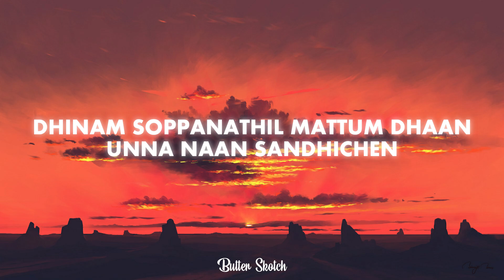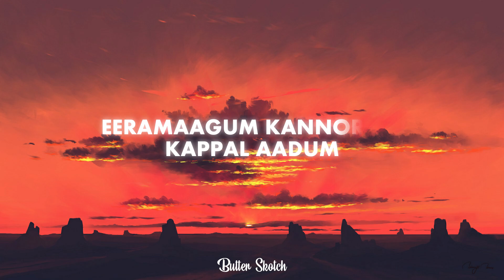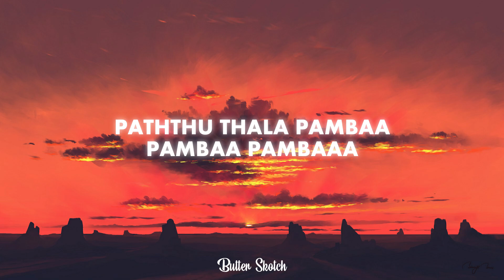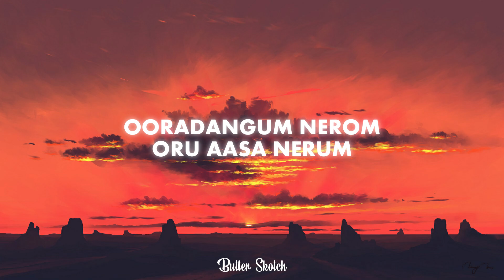| Mallipoo ( Lyric Video ) | Vendhu Thanindhathu Kaadu | Butter Skotch |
🌟 VTK - Mallipoo ( lyrics )
Movie:  VTK
Lyrics:  Thamarai
Singer:  A. R. Rahman, Madhushree
🍦 [ Lyrics. ] - [ Mallipoo ]

ஹேய் மல்லிப்பூ வெச்சு வெச்சு வாடுதே
அந்த வெள்ளி நிலா வந்து வந்து தேடுதே

மச்சான் எப்போ வர போற
பத்து தல பாம்பா வந்து
முத்தம் தர போற

நான் ஒத்தயில தத்தளிச்சேன்
தினம் சொப்பனத்தில் மட்டும் தான்
உன்ன நான் சந்தித்தேன்

ஹேய் எப்போ வர போற
பத்தமடை பாயில்
வந்து சொக்கி விழ போற

வாசல பார்க்கிறேன் கோலத்த காணோம்
வாளிய சிந்துறேன் தண்ணிய காணோம்
சோலி தேடி போன காணாத தூரம்
கோட்டிக்கரை நெஞ்சில் தாளாத பாரம்
காத்திருந்து காத்திருந்து கண்ணு பூத்திடும்
ஈரமாகும் கண்ணோரம் கப்பல் ஆடும்

சிங்க் சிங்க் சிங்க் சிக்கா ..(2)

பத்து தல பாம்பா பாம்பா பாம்பா
முத்தம் தர போற போற போற
பத்து தல பாம்பா..ஒய்
முத்தம் தர போற மச்சான்
ஹே மச்சான் மச்சான் மச்சான்
மச்சான் எப்போ போக போற
மச்சான் எப்போ எப்போ
பெண் : தூரமா போனது துக்கமா மாறும்
பக்கமா வாழ்வதே போதும்னு தோணும்
ஊரடங்கும் நேரம் ஒரு ஆசை நேரும்
கோழி கூவும் போதும் தூங்காம வேகும்

அங்கு நீயும் இங்கு நானும்
என்ன வாழ்க்கையோ
போதும் போதும் சொல்லாமல்
வந்து சேரும்

உத்தரத்த பாத்தே நானும் விக்கி விட போறேன்

அட எத்தன நாள் ஏக்கமிது
பெரும் மூச்சில துணிக்கொடி ஆடுதே
துணி காயுதே

கள்ள காதல் போல நான் மெல்ல பேச நேரும்
சத்தம் கித்தம் கேட்டா பொய்யாக தூங்க வேணும்
சொல்லிக்காம வந்து என்ன சொக்க விட போற
📷 Pic from: DeviantArt.com
🎵OUTRO MUSIC: 'OUTRO MUSIC: '' Show and tell '' by Said the sky Ft. Claire Ridgely
In case of any issues